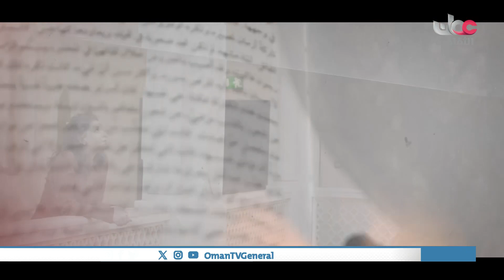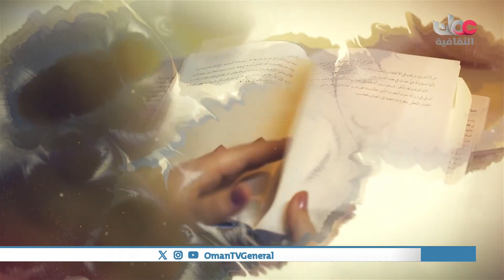.الحلقة الرابعة من برنامج ضفاف | الروائي الفلسطيني إبراهيم نصر الله | الإثنين 22 يناير 2024م